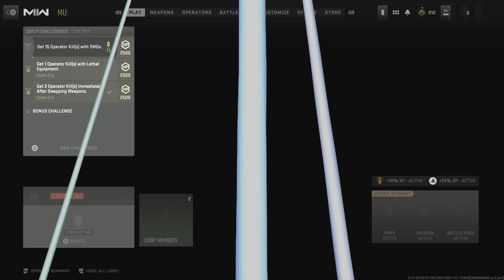Film - Call of duty - 2023_9_20_9_35_33*